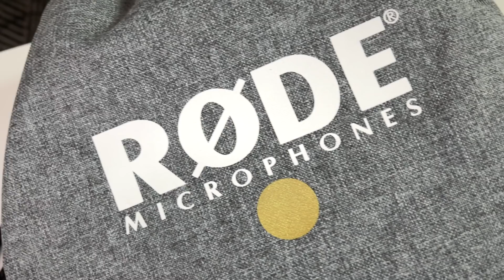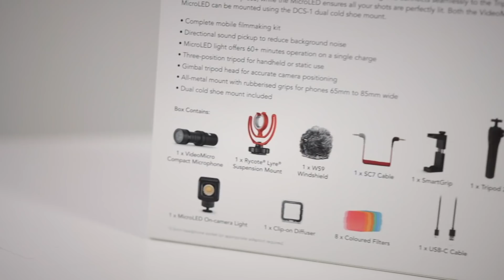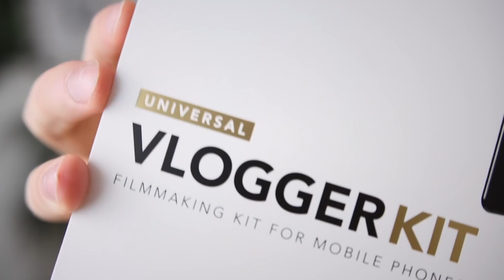ZAČNU TOČIT NA MOBIL? - Rode Vlogger Kit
Tvořit videa přes mobil, je stále trochu pain. Proto jsem rád, že mi Rode v rámci spolupráce poslal tento vlogger set, který spoustu problémů během natáčení řeší. Zároveň se jedná o velmi praktické příslušenství, které se nemusí využívat jen v kombinaci s telefonem.

Slevový kód: ATI10